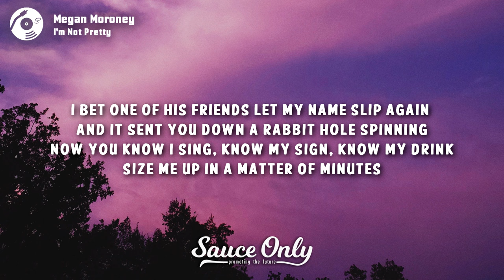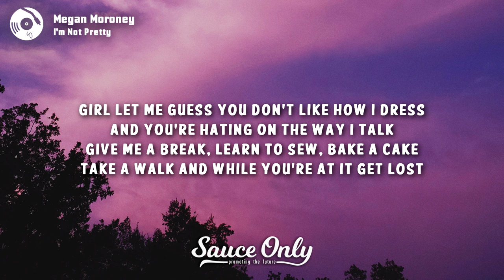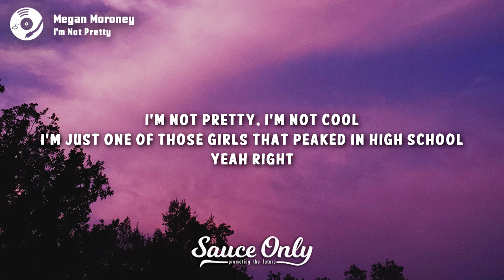Megan Moroney - I'm Not Pretty (Lyrics)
Lyrics for "I'm Not Pretty" by Morgan Moroney:

[Verse 1]
I bet one of his friends let my name slip again
And it sent you down the rabbit hole spinnin'
Now you know I sing, know my sign, know my drink
Size me up in a matter of minutes
Did you mean to double-tap that spring break throwback
From 2016 in PCB

[Chorus]
Somewhere out there my ex-boyfriend's new girlfriend's scrollin' through my Instagram
Tearin' me down, passin' the phone around like there's nothing better to talk about
Zoomin' out, zoomin' in, overanalyzin'
Like the queen of the mean girls committee
But hey, whatever helps
Keep on tellin' yourself

[Verse 2]
Girl let me guess, you don't like how I dress
And you're hatin' on the way I talk
Give me a break, learn to sew, bake a cake
Take a walk and while you're at it get lost

[Bridge]
I'm not pretty, I'm not cool
I'm just one of those girls that peaked in high school
(Yeah, right)

[Outro]
I’m not pretty
Yeah, right